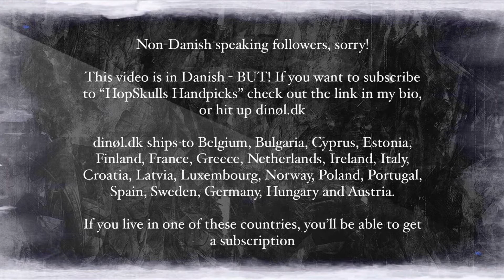Tasting af: Other Half Brewing Co. – Double Dry Hopped Hop Showers W/ Mosaic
Reklame: Dinøl.dk / HopSkull’s Handpicks